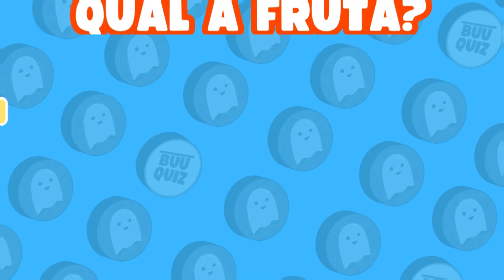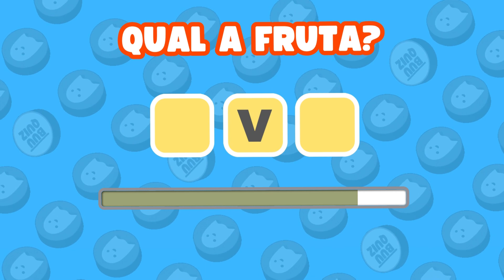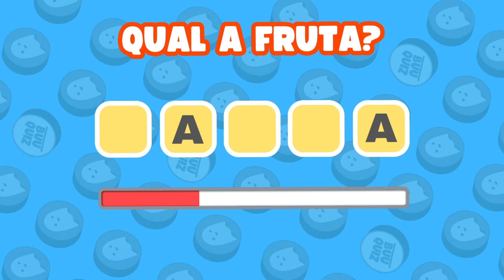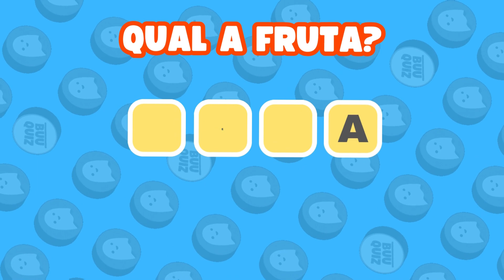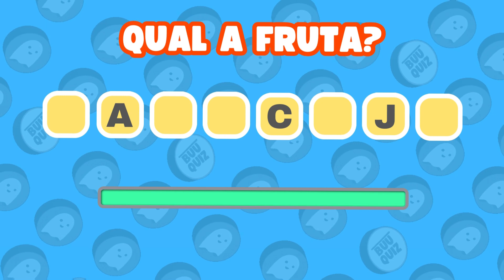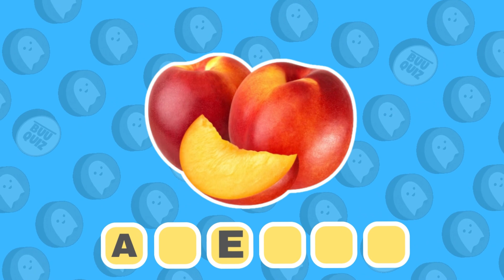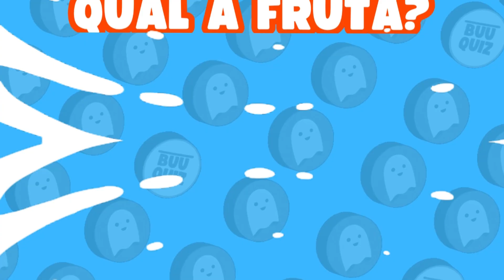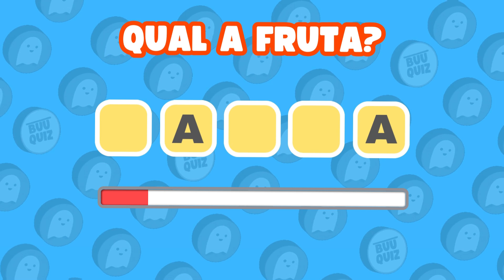ADIVINHE QUAL É A FRUTA 🍌🍓| Com poucas LETRAS 🔠| Você conhece as frutas mais famosas do mundo?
No vasto universo das frutas, algumas se destacam de maneira especial, conquistando paladares ao redor do mundo. São sabores que nos transportam para lembranças de infância, nos refrescam nos dias quentes e nos deliciam em diversas preparações culinárias. Hoje, desafiamos você a testar seus conhecimentos sobre frutas famosas, explorando uma em especial que é uma verdadeira protagonista em muitas cozinhas. Com apenas algumas letras, ela é reconhecida instantaneamente e é adorada por seu sabor inconfundível. Você está pronto para adivinhar qual é essa fruta e aprender mais sobre suas características fascinantes? Vamos lá! 🍌🍓🔍

Playlist BuuQuiz